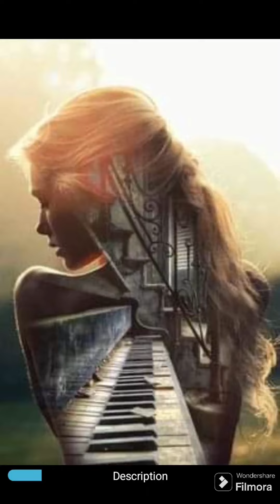Ultima noatre :*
I looked into her eyes for the last time,
Tears were flowing, they were so bitter,
She begged me not to forget
her in the last summer.

I didn't know it was the last night
When we could be so, so close,
I only remember empty words.

Every evening, when I try to fall asleep
, I cry and listen to her favorite song,
Because it makes me feel so close to her.

The last kiss on the cold lips,
I feel him trembling with bitterness,
I kiss you in dreams for endless nights.

In night or day I will love you,
I will find you, my bitter one,

In night or day you will love me,
You will find me,
your bitter one, your sweet one.

Video : M.Angelova  /  My Angel /
For You  *